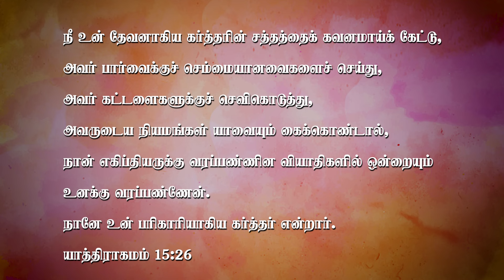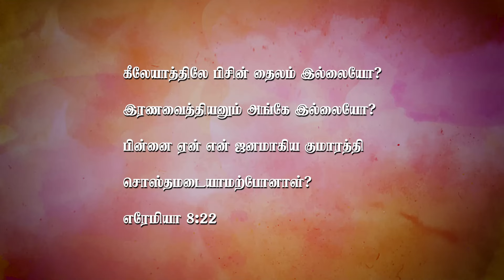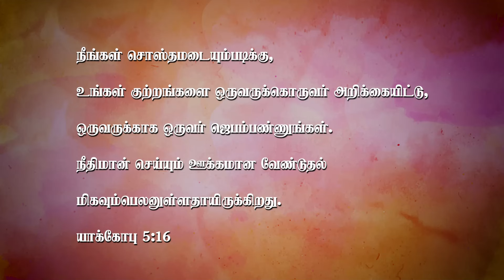கீழ்படிதலின் ஆசீர்வாதங்கள்..! | Part 4 | Tamil Christian Message | Rev. Elsie Daniel | ZFT Church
When Adam and Eve sinned in the Garden of Eden by disobeying God, every kind of lack entered into this world.  Sickness was one of the results too.  The perfection of the Garden was destroyed by disobedience. But if Christ was wounded for our sickness, disease and infirmities, then doesn't the healing automatically become ours?  Where does obedience come into the picture? What is the relationship between healing and obedience?  Let's find out! Join us on this broadcast with Pastor Elsie Daniel.

ஆதாமும் ஏவாளும் தேவனுக்குக் கீழ்ப்படியாமல் ஏதேன் தோட்டத்தில் பாவம் செய்தபோது, எல்லாவிதமான குறைகளும் இவ்வுலகில் நுழைந்தன. நோயும் அவ்விளைவுகளில் ஒன்றாகும். கீழ்ப்படியாமையால் தோட்டத்தின் நிறைவு அழிக்கப்பட்டது. ஆனால், கிறிஸ்து நமது வியாதிகள், நோய்கள் மற்றும் பெலவீனங்களுக்காக காயப்படுத்தப்பட்டிருந்தால், தானாகவே குணமாகிவிடாதா? கீழ்ப்படிதல் இப்படத்தில் எங்கே வருகிறது? குணப்படுத்துதலுக்கும் கீழ்ப்படிதலுக்கும் என்ன சம்பந்தம்? நாம் கண்டுபிடிக்கலாம்! பாஸ்டர் எல்சி டேனியல் பேசும் இந்த ஒளிபரப்பில் எங்களுடன் சேருங்கள்.